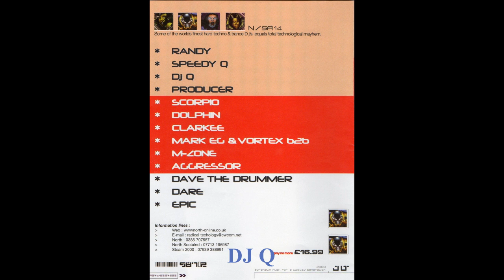DJ Q @ NORTH - NSA 14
This video is DJ Q @ NORTH NSA 14

North Radical Technology, North Radical Technology tape packs, North NSA, North And Tomorrows World. North NSA 14,

H4TC